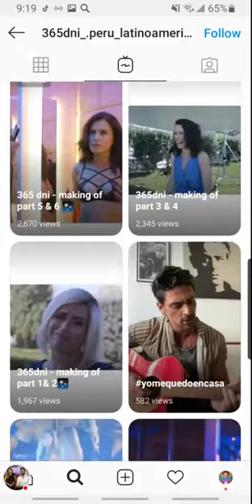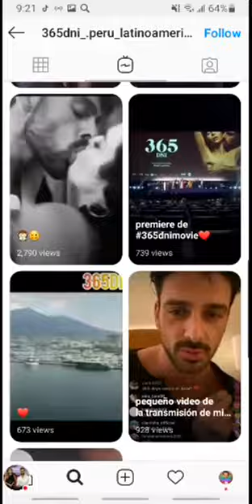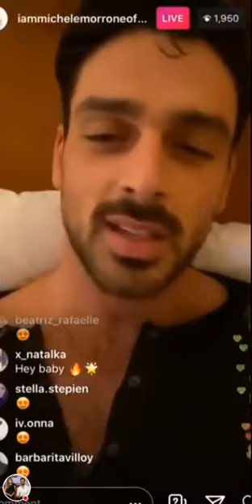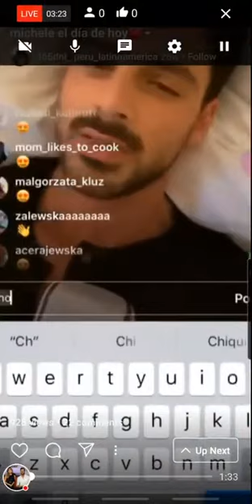Michael Morrone Instagram Live Right Now